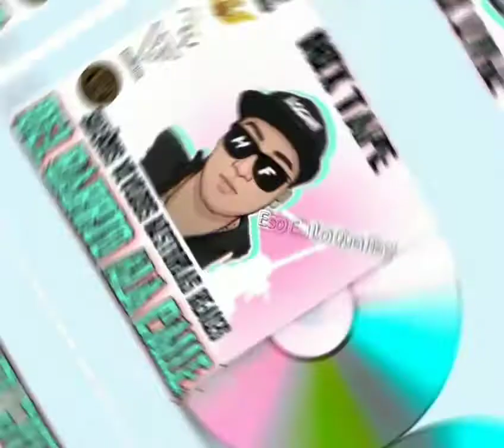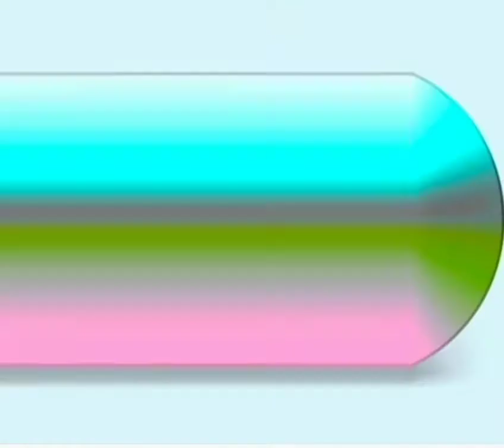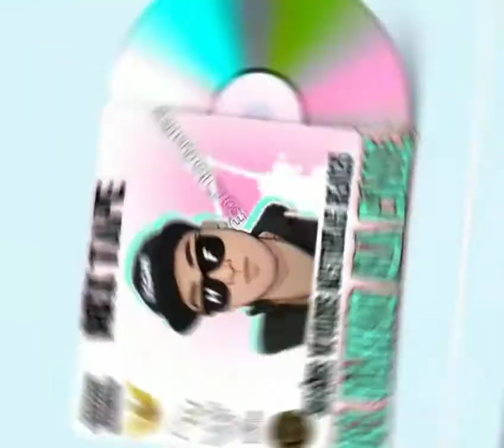Logan - Deseo 🔥 Ft Ionick The Melody (Del Barrio Ala Calle) # 01 Track Álbum 🇲🇽2022🇲🇽